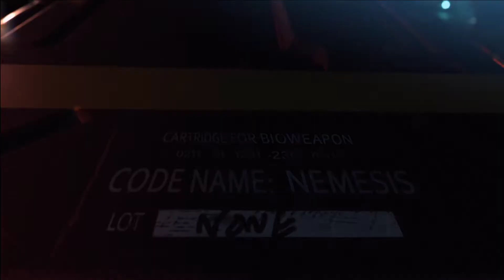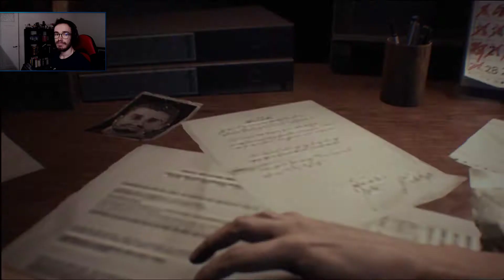RESIDENT EVIL 3 #1 : JILL SANDWICH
Playthrough de Resident Evil 3 : Ça fait peur (c'est faux).